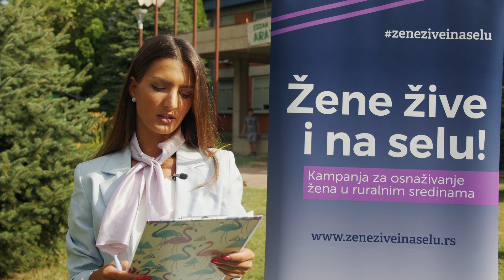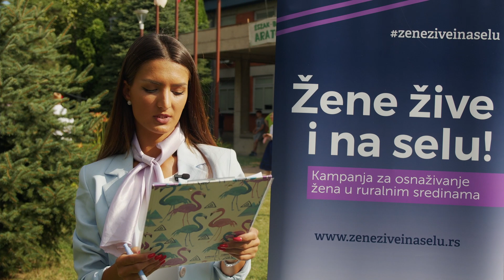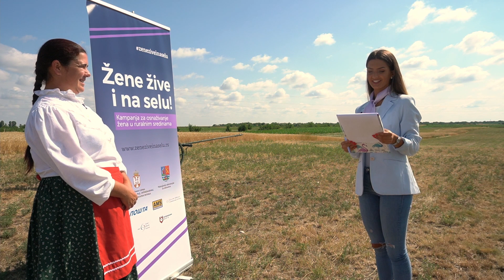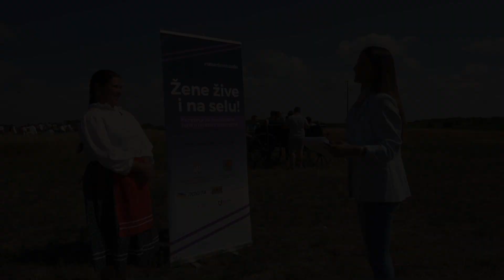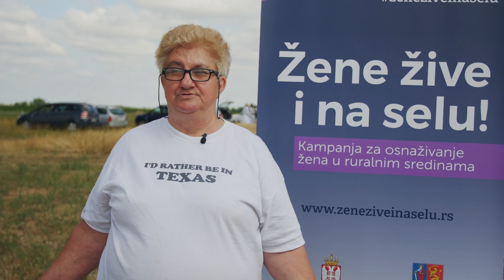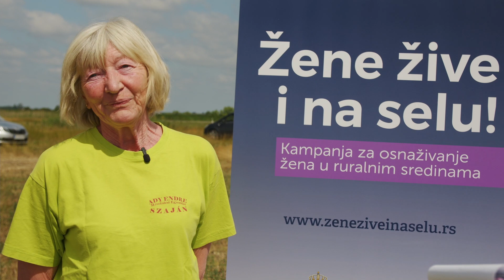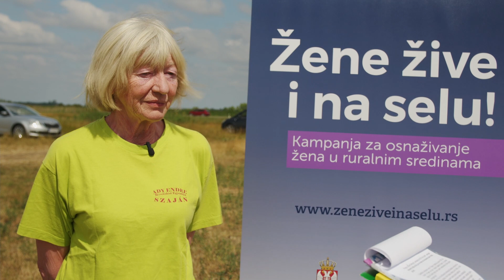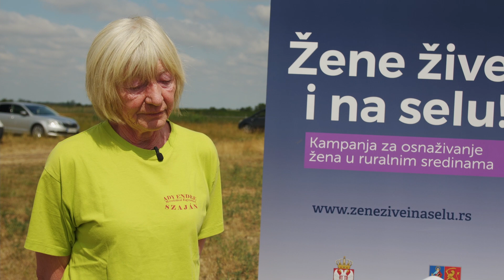Kampanja "Žene žive i na selu", Sajan, 3. jul 2021.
Sajan, opština Kikinda
3. jul 2021.

Učesnice:

Klementina Zuberec, matičar, jedna od organizatora žetelačkih svečanosti
Abraham Ildiko, učesnica žetalačkih svečanosti
Ester Fekete, član žirija žetalačkih svečanosti
Šara Benjocki, predsednica KUD “Adi Endre”
Brigita Keri,  predsednica sajanskog ogranka Kolping društva Srbije
Monika Fekete, član Kolping društva u Sajanu